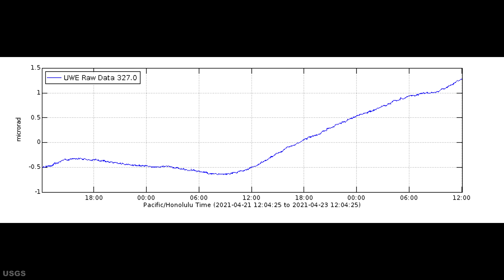USGS Update on the Hawaii Kilauea Eruption and Mauna Loa Volcanoes 4/23/2021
Hawaii Kilauea Volcano Eruption and Mauna Loa Update Report from the USGS for April 23rd, 2021, here on the Big Island of Hawaii. Covering the Kilauea Volcano, Summit Lava Lake, the East Rift Zone, and Mauna Loa Volcano. This edition of the Hawaii Volcano Watch Report Update is based on the USGS daily report for the Kilauea Volcano eruption and the weekly report for the Mauna Loa Volcano.

Do you love the Big Island of Hawaii and the Doing Hawaii channel?

Mail:
Doing Hawaii
c/o Charles